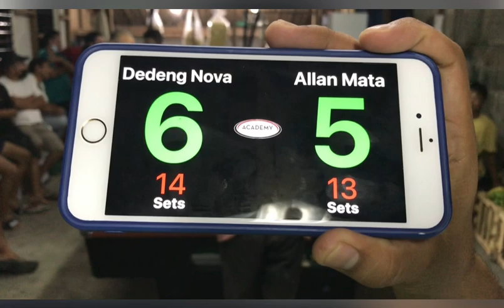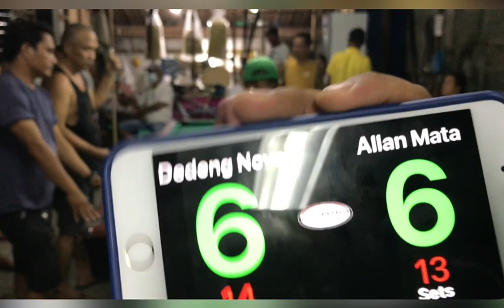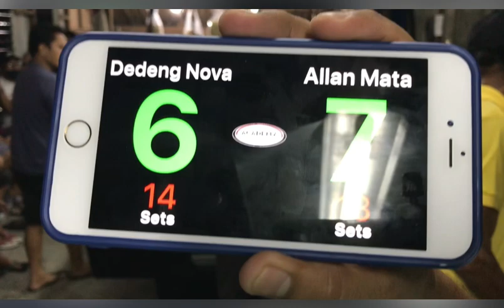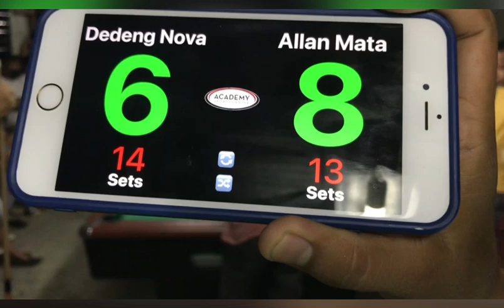part 1/2 - dedeng novaliches vs allan mata / partida + 1 win - 10 balls - race to 14 - 13 / bet 22k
Engkwentro - a set match of two trademarked player that comes from an far or different place usually having an experience playing in MANILA that serves as the meeting place of all the pool hustlers in the country.

matchmaker - Boss Bong
Ref - Idol Aga

c/o Extreme Shot Billiard Hall